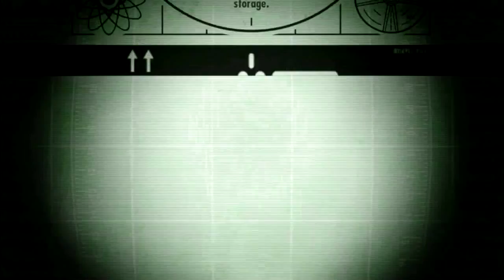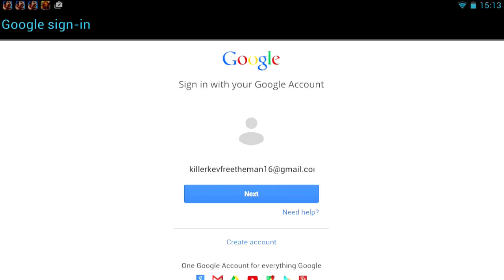Fallout Shelter #1 /W Killerkev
Fallout Shelter puts you in control of a state-of-the-art underground Vault from Vault-Tec. Build the perfect Vault, keep your Dwellers happy, and protect them from the dangers of the Wasteland.If your a fallout fan then you must , I say MUST. Get this game ! Its Awesome !